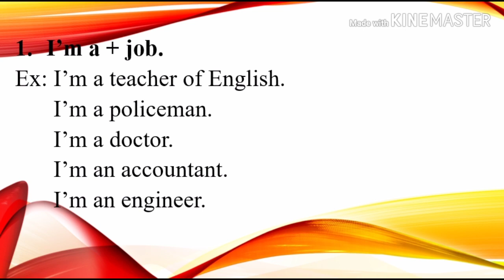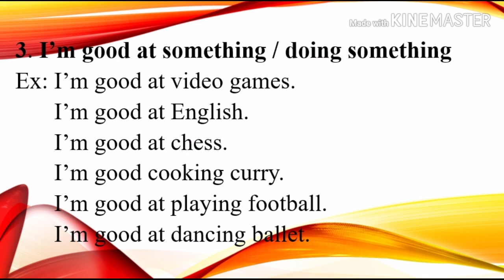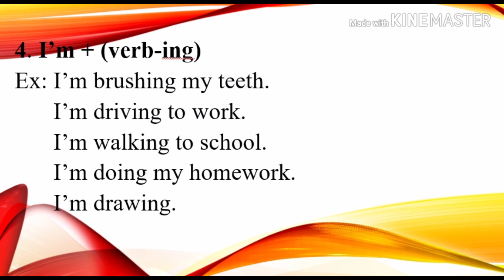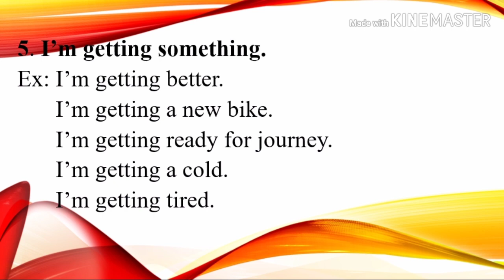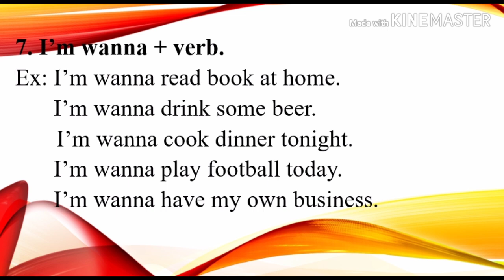Easy English Structure 1: be, Channel: Dan Sreyoun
-This video will show you about “be”. Dan Sreyoun